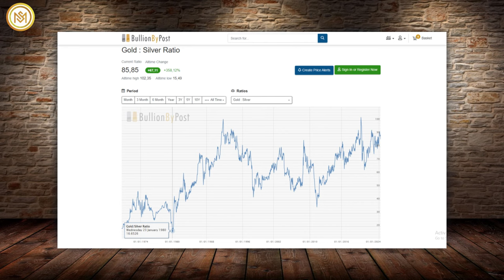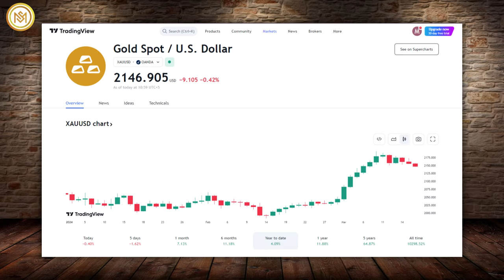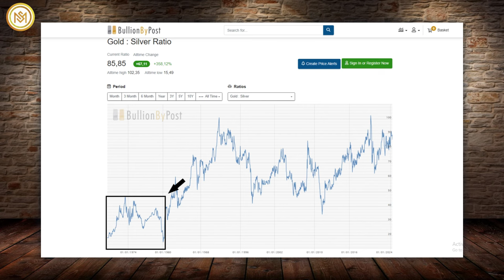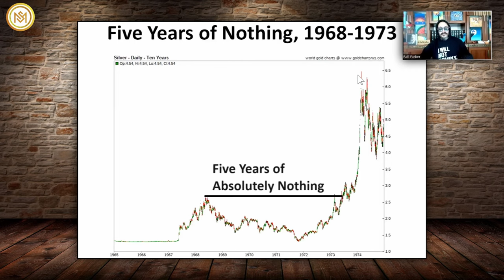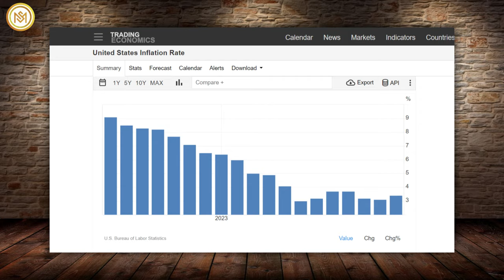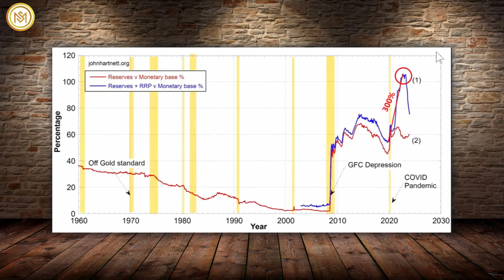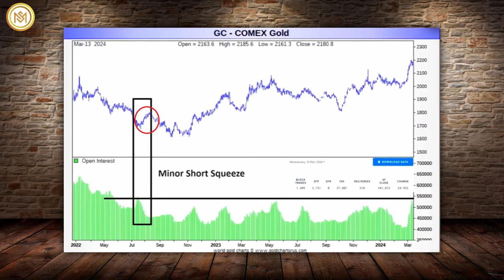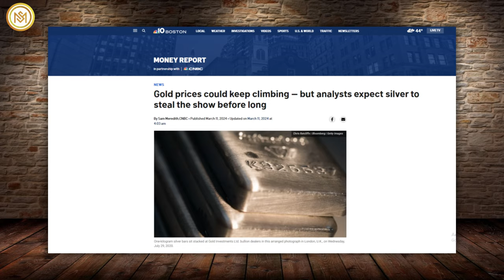Lifetime Opportunity! Upcoming Gold & Silver Rally are Going to Shake the World - Rafi Farber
In a recent analysis, Rafi Farber from The Endgame Investor sheds light on historical monetary panics, notably those in 1968 and 1980, which propelled the gold-to-silver ratio to approximately 15 to 1. This surge suggests a widespread perception of silver experiencing full re-monetization during those periods.
The gold price set by President Roosevelt at 35 dollars an ounce in 1934 triggered a rise in the gold-to-silver ratio, peaking at 98:1 in 1939. Following World War II, the ratio declined but surged again in the 1980s, hitting 97.5:1 in 1991 as silver prices plummeted to under 4 dollars an ounce. Throughout the 20th century, the average gold-silver ratio stood at 47:1, while in the 21st century, it has ranged chiefly between 50:1 and 70:1, with peaks at 104.98:1 in 2020 and lows at 35:1 in 2011.
Farber notes that silver typically lags behind gold during bull markets, even amid economic turbulence like the inflationary spike 1973. This disparity often leaves silver investors disillusioned as silver struggles to reach new highs for extended periods.
While silver exhibits greater volatility, its long-term correlation with gold is evident. Notably, silver tends to outperform gold during gold bull markets. Despite gold's recent ascent to new heights, silver remains below its 2020 peak by about 5 dollars per ounce and significantly below its all-time high of 30 dollars.
Drawing parallels to historical market cycles, Farber suggests that silver has yet to surpass its previous peak despite gold's record-breaking performance. Recent reports from CNBC echo this sentiment, anticipating silver to potentially steal the spotlight shortly.
In a comprehensive analysis, Farber delves into Argentina's central bank strategy of offsetting printed money through interest payments on reserves, cautioning that such interest ultimately seeps into the economy, fueling inflation. Drawing parallels, Farber suggests that heightened interest rates in the US could exacerbate inflationary pressures.
Meanwhile, Federal Reserve officials have articulated their position, emphasizing their need for "greater confidence" in inflation's trajectory towards the central bank's 2% annual target before contemplating a rate reduction. Despite February's inflation rate dropping to 3.2% from its peak of 9.1% in June 2022, according to the Consumer Price Index, there remains hesitancy due to unexpectedly high consumer price hikes in January and February. These increases have introduced uncertainty regarding the Fed's previous projection of a potential 0.75 percentage point rate reduction for 2024, initially driven by signs of inflation moderation.